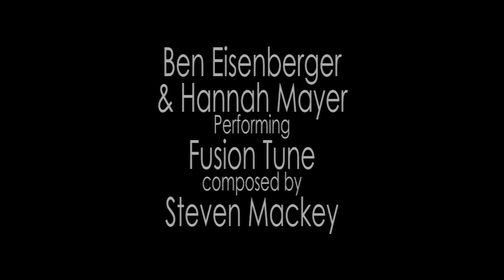Fusion Tune - Steven Mackey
Ben Eisenberger and Hannah Mayer of Screaming Plastic perform Steven Mackey's "Fusion Tune"

Omaha Under the Radar Festival 2015; House of Loom